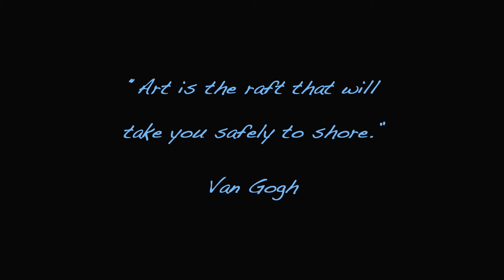49 Mother's Colours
Mother's Colours (8:00) Joyce Borenstein
An artist moves into a seniors' residence and she feels lonely and alienated. Unable to sleep, she discovers that she can escape into her painting. Her new neighbour follows after her and they embark on a magical voyage. DVD available in English and French in HD / Les couleurs maternelles. Une artiste qui a emménagé dans une résidence pour personnes âgées souffre de solitude et d'aliénation.  Accablée par des insomnies, elle se rend compte qu'elle est capable de s'évader par sa peinture. Son nouveau voisin suit son chemin et tous les deux entreprennent un voyage magique. La version DVD est disponible en anglais et en français en HD.